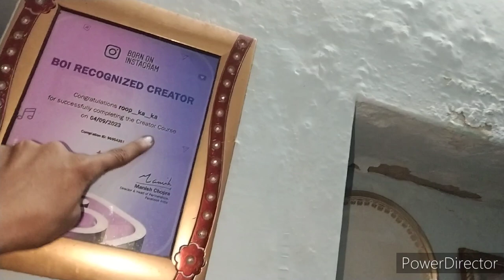cycle se gir Gaya 😅 jor se lagi 😵‍💫 8 vlog